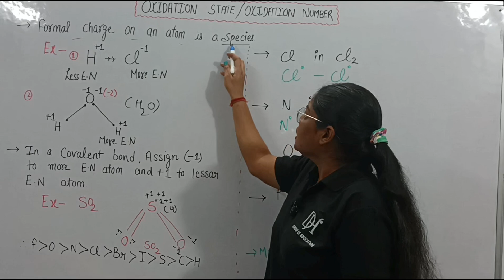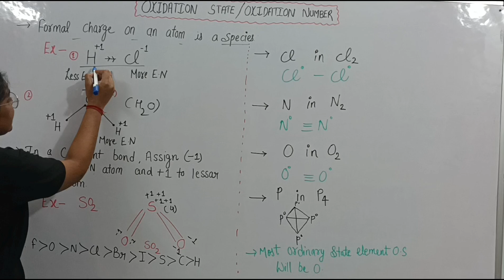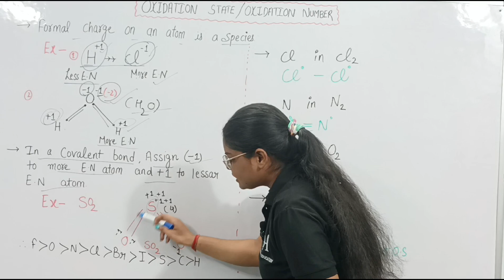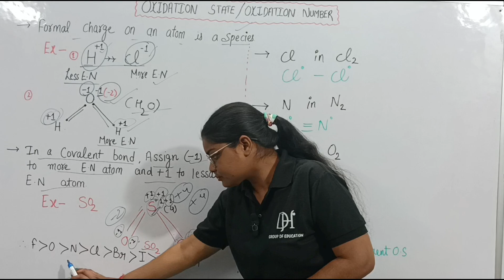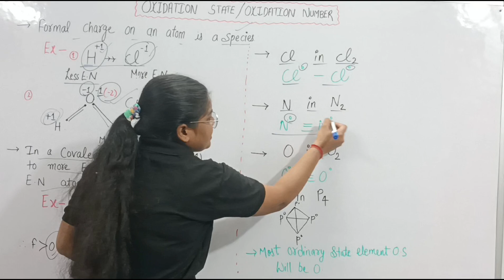How To Calculate Oxidation Number || By Anshu Mam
Is video mein main aapko Oxidation Number Ko Calculate Kaise Karte iss bare mein explain kiya hai.